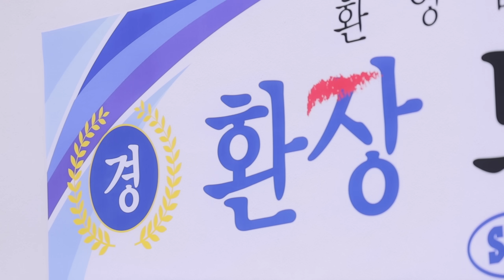🎙SF9's 환상? 환장! 토론회⚖ I Don't Worry🆚Be Happy